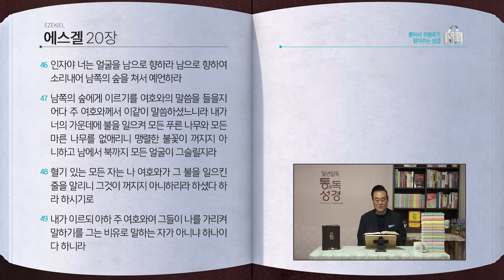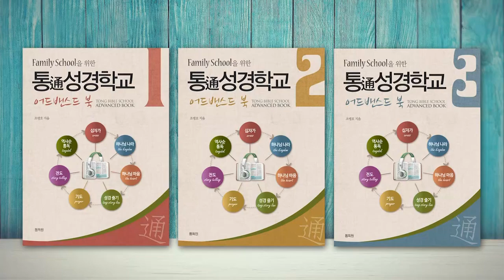[248일] 겔18~20장 | 통박사 조병호와 함께 읽는 성경통독